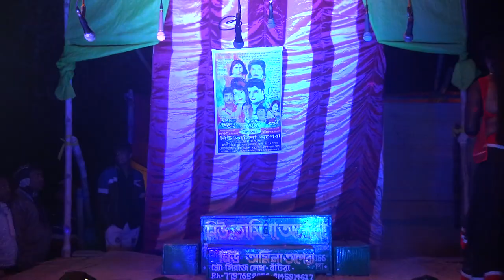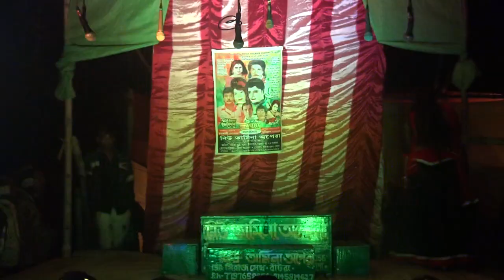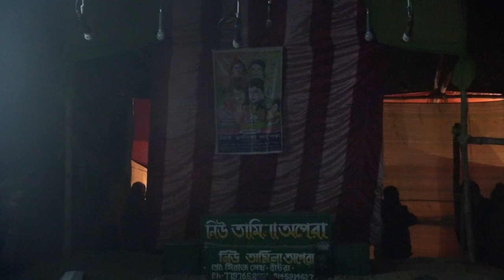আমার বুকে মাথা রাইখো || Jatra new super hit songs || Amar buke matha raykho || Gajon dj bapi